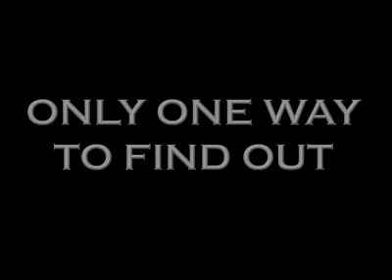MacMSA Islam Awareness Week 2014 teaser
IAW Week is happening in McMaster on March 17, 18 and 19 and our theme is "The Most Influential Man in the World". Check out the teaser and be a part of this awesome event.